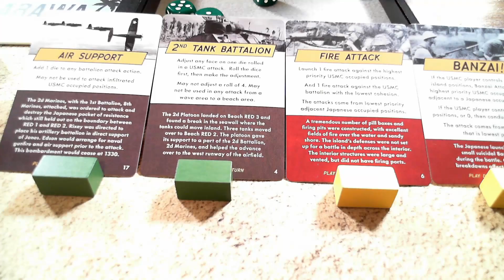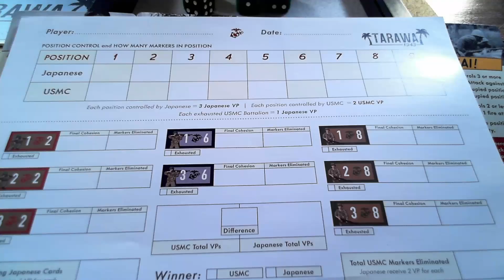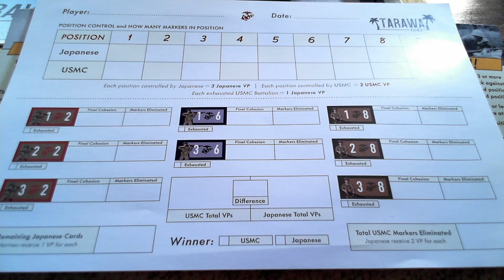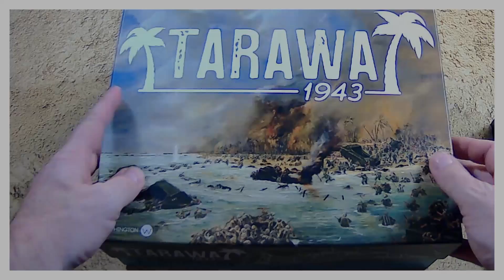Tarawa 1943 Spielvorstellung, Regelübersicht, Ersteindruck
Das Solitaire Wargame Tarawa 1942 vorgstellt.